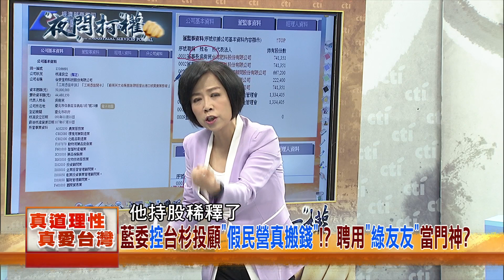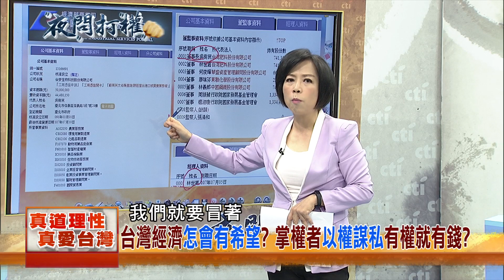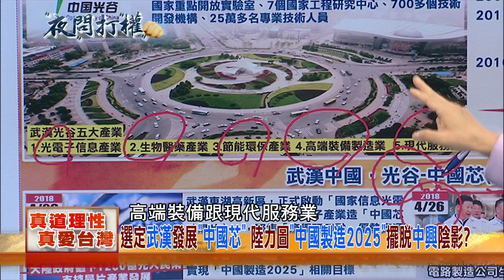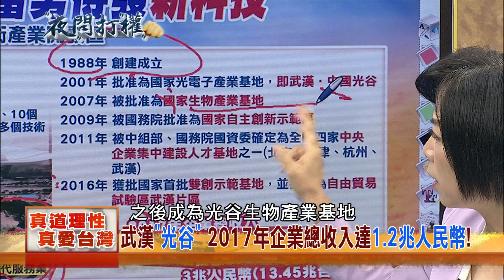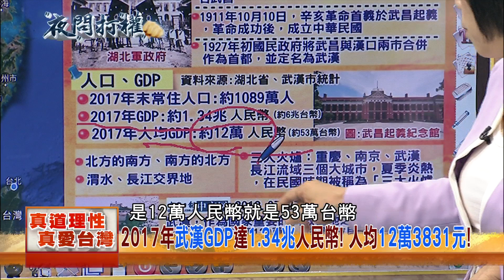2018.08.09夜問打權搶先版PART3 獨派吃香喝辣！非「當權派親信」永無前途錢途？